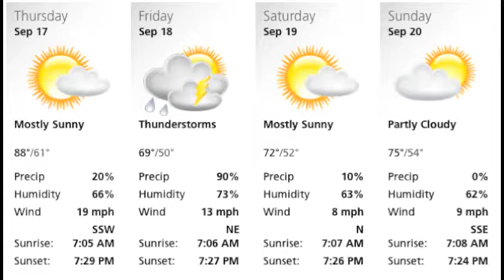Morning Announcements 09-17-15